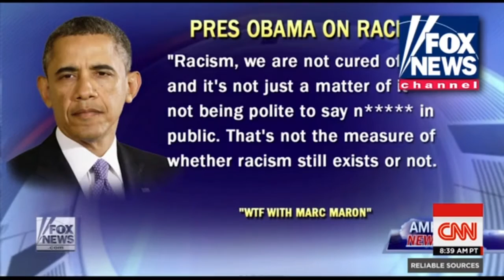Cornel West interviewed by CNN's Brian Stelter on Reliable Sources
CNN's Reliable Sources host Brian Stelter introduces Cornel West on as "the perfect person to talk with" regarding what both of them frame as a new openness from President Obama on the subject of race in America.  Presumably, both have been sleeping since Obama's ascendance to the presidency if they think racial demagoguery and agitation is something new from Obama or his surrogates and allies.

Interview from 6/28/2015.